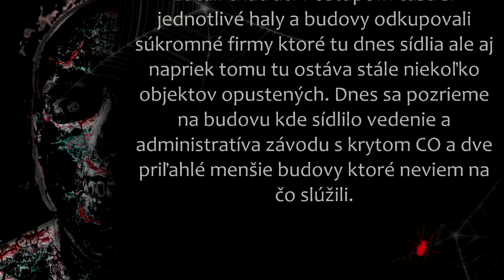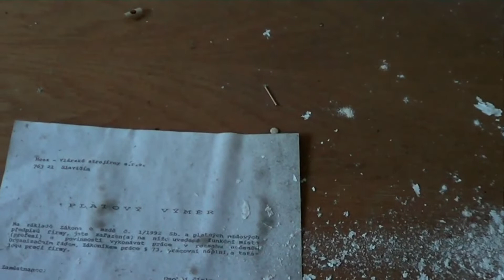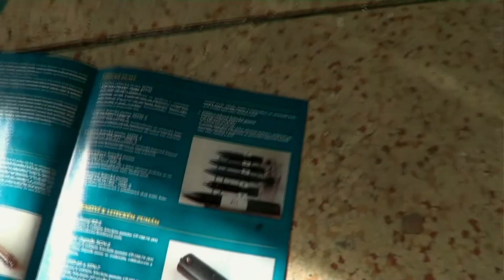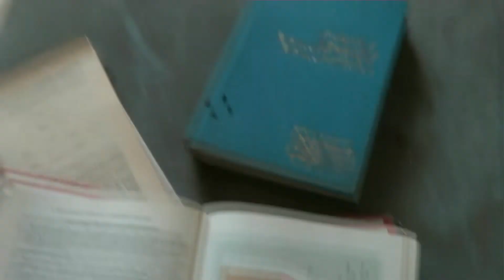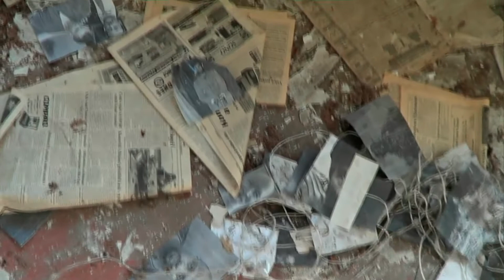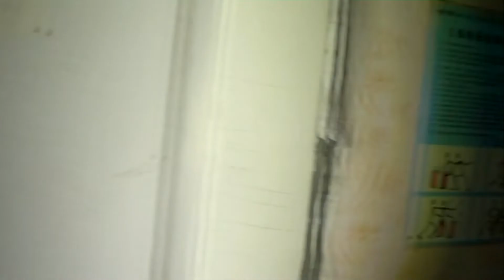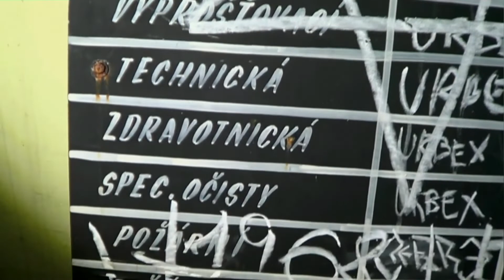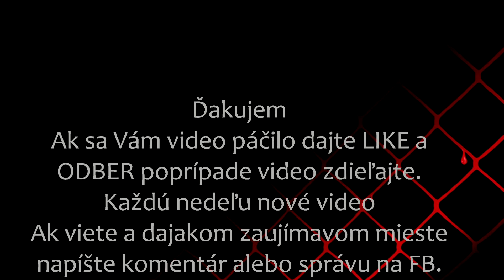Zbrojárske závody Česká Republika administratívna budova+kryt CO. LM-URBEX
Ak viete o dajakom zaujímavom mieste napíšte mi komentár.
Každú nedeľu nové video.
LM-URBEX